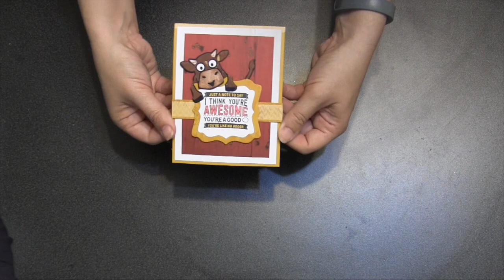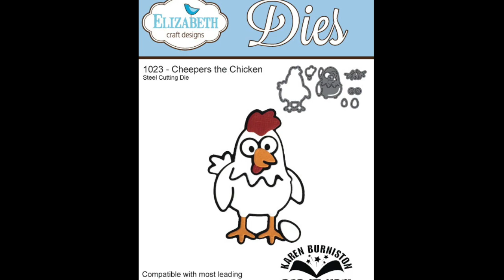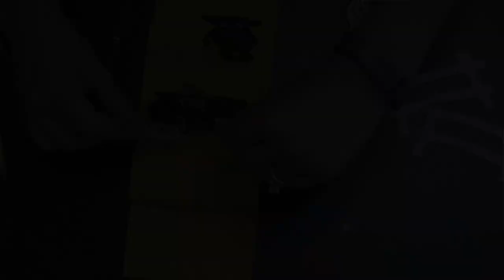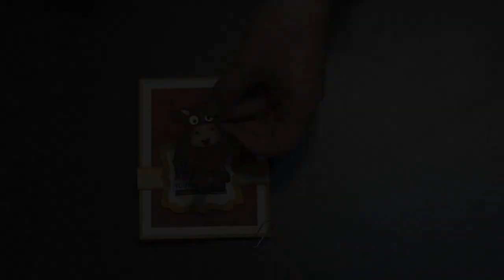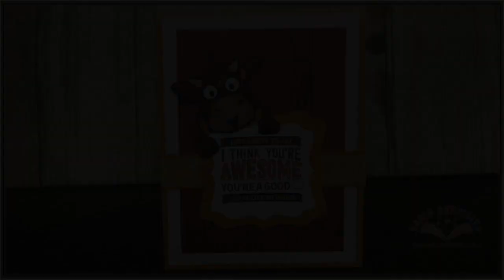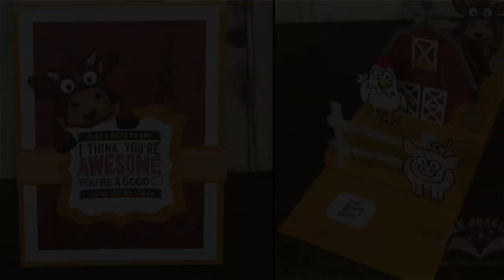Pop it Ups - Barn Pop Stand with Floating Floor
Karen teaches how to build a floating floor under the Barn and Hay There Pop Stand dies to make items pop up all over the card.